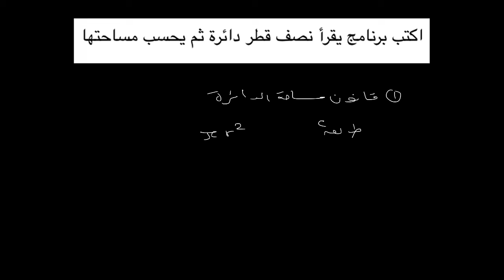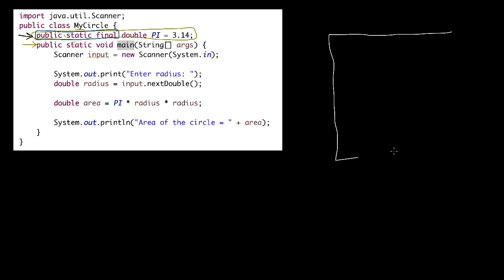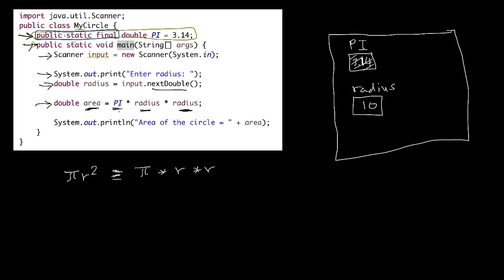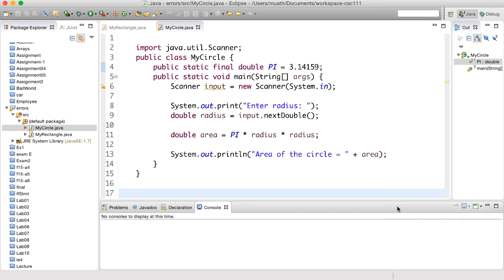تمرين - برنامج الدائرة - exercise